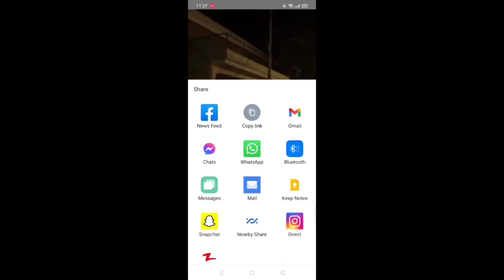Abiha or kashaf ki larai | champions show ma phadda | mustufa khan star